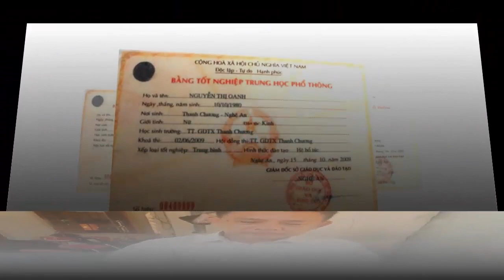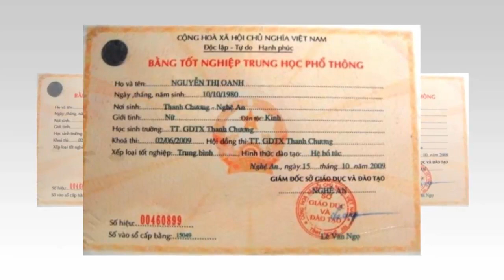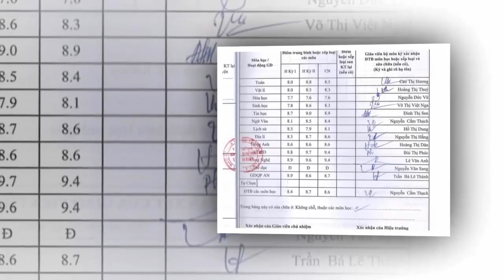Tin tức nhanh và chính xác ngày 07/7/2023/Tin nóng việt nam mới nhất hôm nay